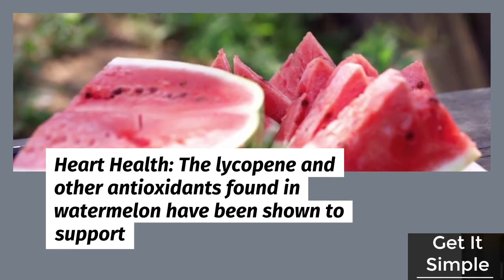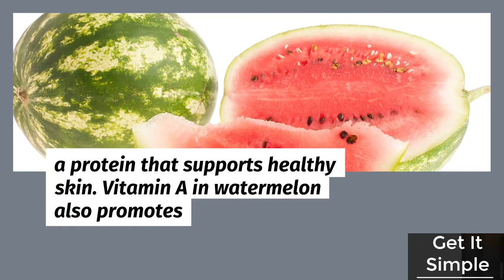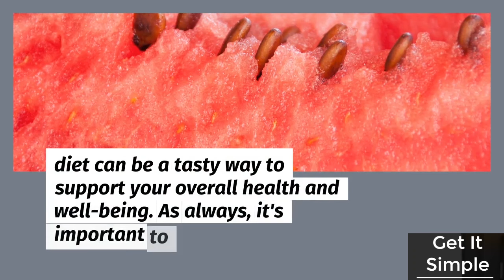10 benefits of watermelon (तरबूज)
The Juicy Delight: All About Watermelon

Watermelon is a sweet and refreshing fruit that is loved by people of all ages. Known for its high water content, vibrant color, and delicious taste, watermelon is a popular fruit during the summer months, perfect for quenching thirst and satisfying cravings for a sweet treat. In this article, we will explore the many aspects of watermelon, including its nutritional value, health benefits, culinary uses, and fun facts

Watermelon, scientifically known as Citrullus lanatus, is a tropical fruit that belongs to the Cucurbitaceae family, which also includes cucumbers, pumpkins, and squash. It is believed to have originated in Africa, with evidence of its cultivation dating back to ancient Egypt, where it was considered a prized fruit and used as a source of hydration in the arid desert regions.

One of the most notable characteristics of watermelon is its high water content, which accounts for approximately 90% of its weight, making it an excellent source of hydration. In addition to water, watermelon also contains essential vitamins and minerals, such as vitamin C, vitamin A, potassium, and magnesium. It is also low in calories, with approximately 46 calories per cup (152 grams), making it a guilt-free option for a sweet snack.

Watermelon is also packed with beneficial plant compounds, such as lycopene, citrulline, and cucurbitacin, which are known to have antioxidant, anti-inflammatory, and other health-promoting properties. Lycopene, which gives watermelon its red color, is a powerful antioxidant that may help protect against certain types of cancer, heart disease, and other chronic diseases. Citrulline is an amino acid that is converted into arginine in the body, which helps improve blood flow, supports immune function, and promotes wound healing. Cucurbitacin is a natural compound that has been shown to have anti-inflammatory and anti-cancer effects.

Apart from its nutritional value and health benefits, watermelon is also a versatile fruit in the culinary world. It can be enjoyed on its own as a refreshing snack, or incorporated into a variety of dishes, both sweet and savory. Watermelon can be used in fruit salads, smoothies, sorbets, popsicles, cocktails, and even grilled for a unique twist. It can also be paired with other ingredients, such as feta cheese, mint, basil, and balsamic vinegar, to create a delicious and refreshing flavor combination.

When selecting a watermelon, look for one that is firm, heavy for its size, and has a uniform shape with no bruises or cuts. A ripe watermelon should also have a dull skin rather than a shiny one, as a shiny skin may indicate an underripe fruit. To enjoy watermelon, simply cut it into slices, cubes, or balls, and remove the seeds, if desired. Watermelon seeds are edible and can be roasted for a crunchy snack, or used in cooking and baking.

In addition to its culinary uses, watermelon is also popular in various cultures for its symbolic significance. In many countries, watermelon is associated with summertime, picnics, and celebrations. In some cultures, watermelon is believed to bring good luck and prosperity, and it is often used in festivals and ceremonies to mark special occasions.

Here are some fun facts about watermelon:

Watermelons come in many different shapes and sizes, ranging from small round ones to large oblong ones, with various skin colors, such as green, yellow, and even white.

The world's heaviest watermelon weighed over 350 pounds, making it the largest fruit ever recorded.

In the United States, National Watermelon Day is celebrated on August 3rd